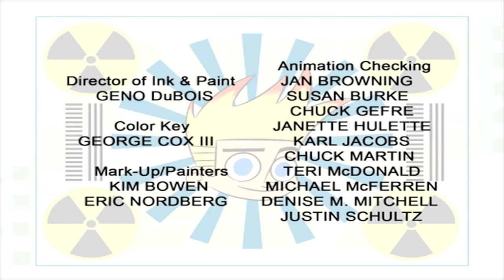Johnny Test - Johnny's Extreme Game Controller // Li'l Johnny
Johnny can totally shred skateboarding video games, but he has a much harder time doing the real thing on Sissy Blakely's half-pipe and comes close to breaking every bone in his body. // Johnny’s ordered to put away all his toys in his room but gets a better idea and uses the Turbo Action Backpack to shrink all his toys super tiny so the room looks clean.